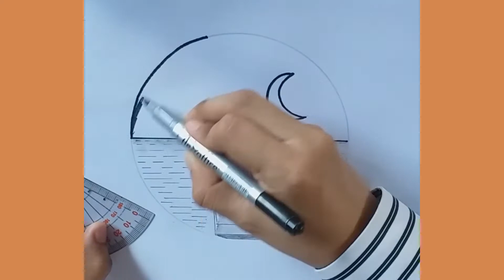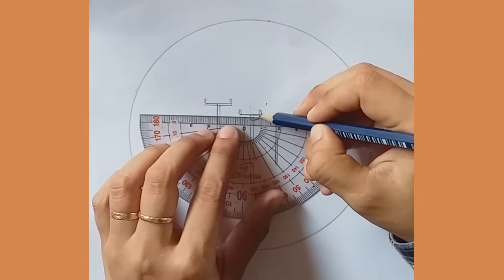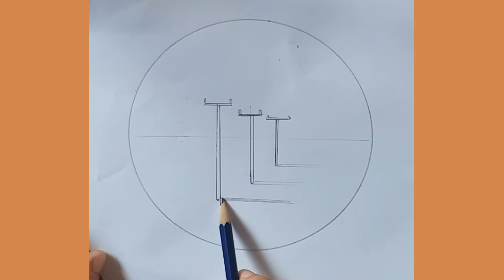how to draw from a photo | easy images to draw | cartoon images to draw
In this video you will see my drawing in pencil,
I can assure you that after watching my video you will
be able to rate videos quickly on YouTube without much stress

With At Least 5 People.Thank You!